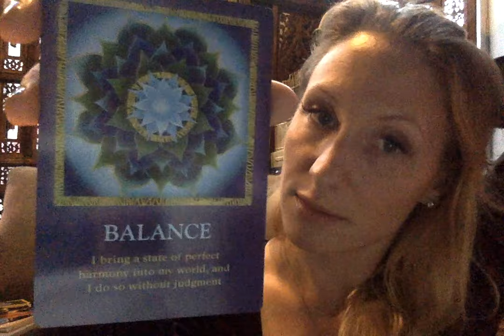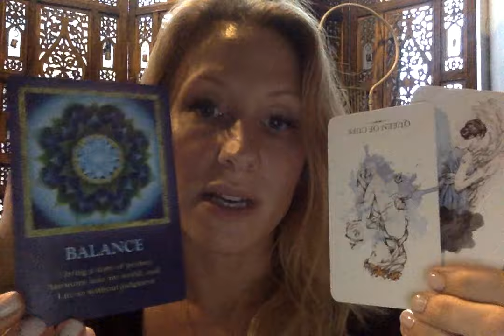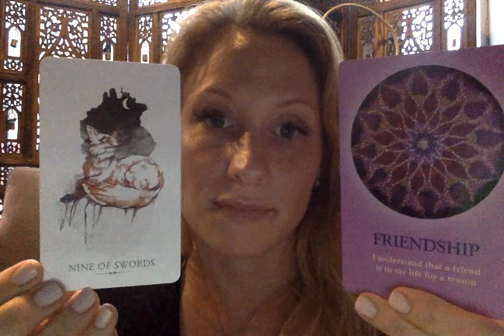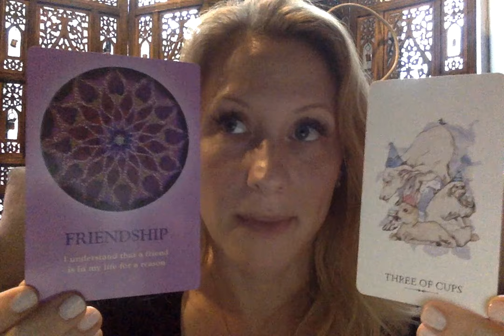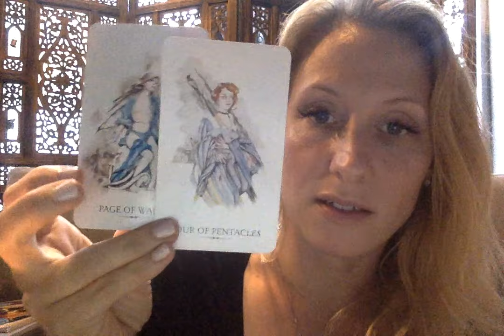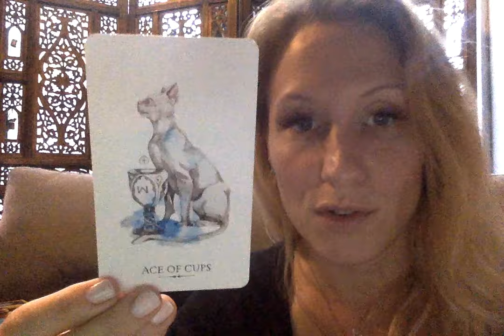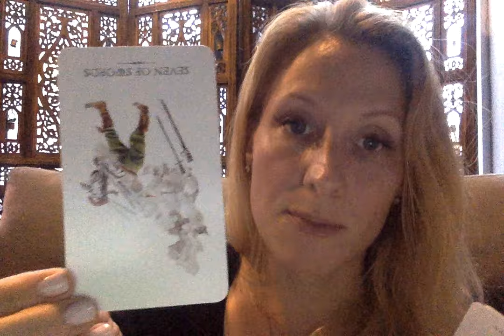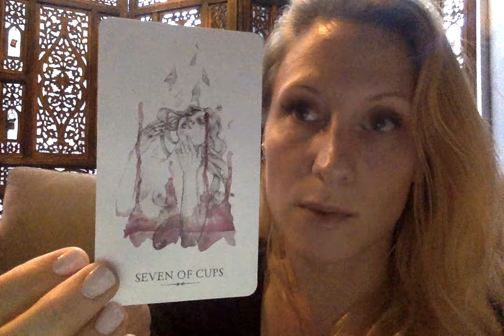Leo- 👼🏼🏠👬❤️💵💏💻🔮💉👨‍👩‍👧‍👦 Oct 17- Nov 17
There are daily tarot posts of guidance for you on facebook, instagram and intermittently on snapchat too (links below)! I hope you find these readings helpful as thats the point in doing them for you :D